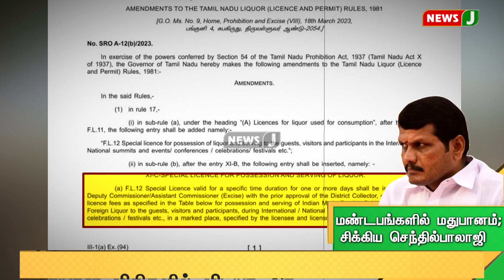மண்டபங்களில் மதுபானம்.. வசமாய் சிக்கிய செந்தில்பாலாஜி | NewsJ